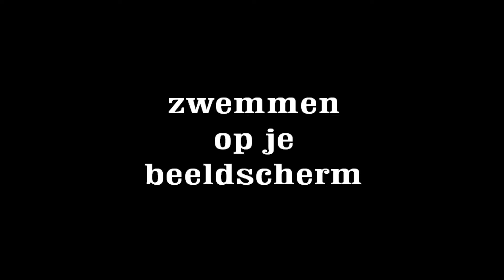zwemmen op je beeldscherm